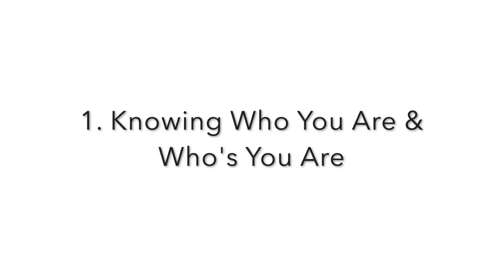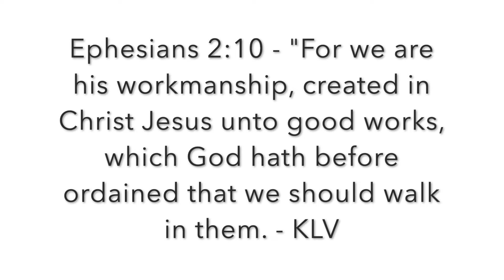How To Build Self-Confidence, Show Up As Your Authentic Self | Christian Girl Edition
Today we're discussing  How To Build Your Self-Confidence, Show Up As Your authentic Self through God. I do hope you enjoy the video.

Phil 4:13